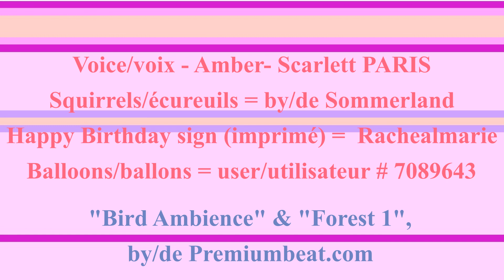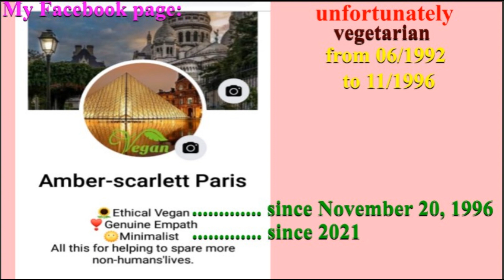🎂 HAPPY BIRTHDAY THIERRY 🎈 (French Parisian Accent)